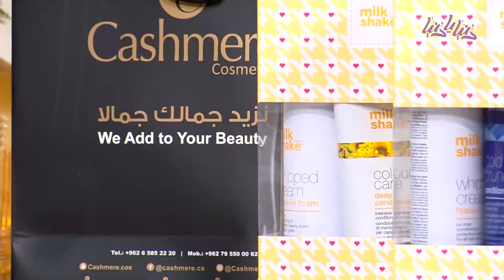الشعر الجاف الأسباب وطرق العلاج - دنيا يا دنيا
حسام حتك - صيدلاني وحديث عن الشعر الجاف وأسباب وطرق علاجه